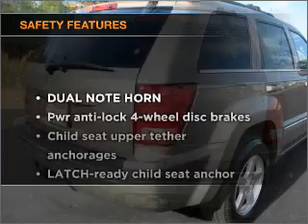2005 Jeep Grand Cherokee - Taylor TX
Year: 2005
Make: Jeep
Model: Grand Cherokee
Trim: Limited Sport Utility 4D
Engine: 8 cylinder HEMI 5.7 liter
Transmission:
Color: Pewter
Mileage: 87787
Address:
14150 State Hwy 79